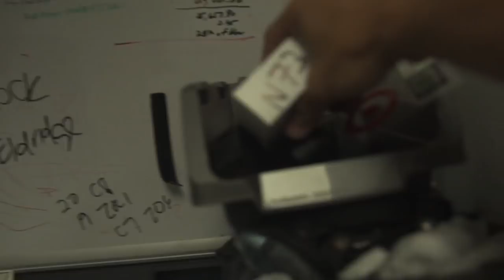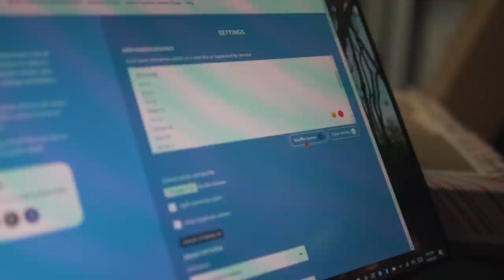TBT to our record setting C7 Corvette Run into the 7's. WE ANNOUNCE ANOTHER GIVEAWAY WINNER!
In this episode, we go back a few to the World Record C7 Run into the 7's at Houston Raceway Park.

YXTMUKJ3QPSUISGE